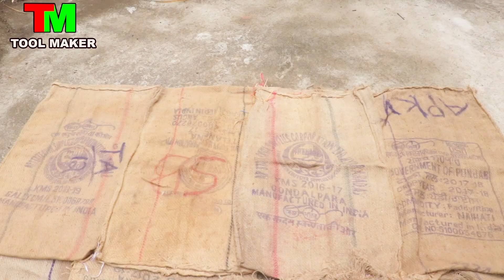250 രൂപ ഉണ്ടെങ്കിൽ റൂം തണുപ്പിക്കാം How To Reduce Room Temperature | Tool Maker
250 രൂപ ഉണ്ടെങ്കിൽ റൂം തണുപ്പിക്കാം How To Reduce Room Temperature | Tool Maker
simple cooler ,air cooler,
പുതിയ വിഡിയോ ലഭിക്കാൻ ചാനൽ സബ്സ്ക്രൈബ് ചെയ്യുക
വീഡിയോ  ഇഷ്ടപെട്ടാൽ Like ചെയ്യുക
പിന്നെ ഫ്രണ്ട്സിനൊക്കെ share ചെയ്തു കൊടുക്കുക